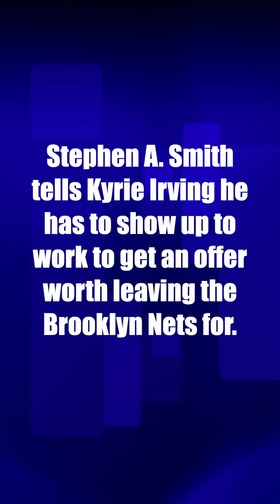Stephen A. Smith tells Kyrie Irving he has to show up to work to get offer worth leaving Nets for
Stephen A. Smith tells Kyrie Irving he has to show up to work to get an offer worth leaving the Brooklyn Nets for.